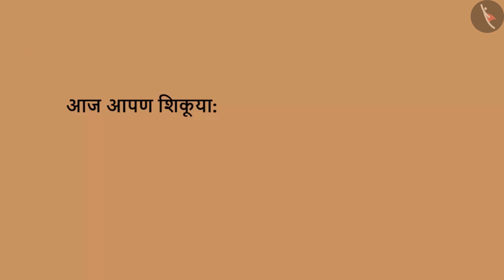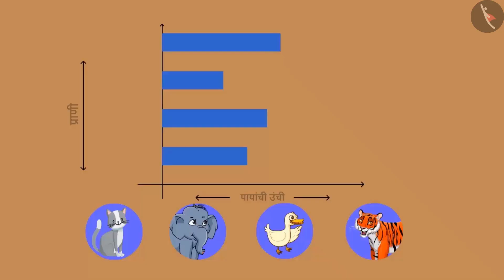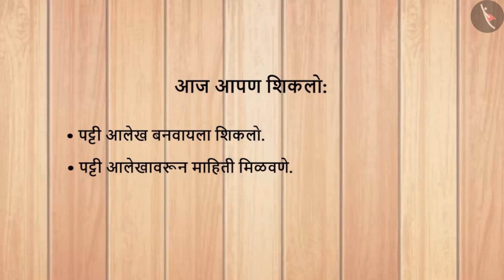पट्टी आलेख|Part 2/3|Strip chart|Marathi|Class 4